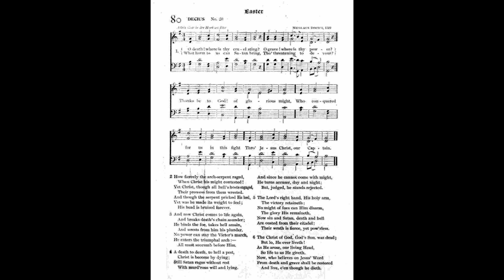O Death Where is Thy Cruel Sting (Allein Gott in der Hoch sei Ehr)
Text by: Georg Weissel and Justus Gesenius 1644
Translation: composite
Tune: Allein Gott in der Hoch sei Ehr by: Nicolaus Decius 1529

1 O death! where is thy cruel sting?
O grave! where is thy power?
What harm to us can Satan bring
Though threatening to devour?
Thanks be to God! of glorious might,
Who conquered for us in this fight
Through Jesus Christ our Captain.

2 How fiercely the arch-serpent raged,
When Christ his might contested?
Yet Christ, though all hell's hosts engaged,
Their prowess from them wrested.
And though the serpent pricked His heel,
Yet was he made its weight to feel;
His hear is bruised forever.

3 And now Christ comes to life again,
And breaks death's chain asunder;
He binds the foe, takes hell amain,
And wrests from him his plunder.
No power an stay the Victor's march,
He enters the triumphal arch:--
All must succumb before Him.

4 A death to death, to hell a pest,
Christ is become by dying;
Still Satan rages without rest
With murd'rous will and lying.
And since he cannot come with might,
He turns accuser, day and night;
But judged, he stands rejected.

5 The Lord's right hand, His holy arm,
The victory retaineth;
No might of foes can Him disarm,
The glory His remaineth.
Now sin and Satan, death and hell,
Are ousted from their citadel;
Their wrath is fierce, yet pow'rless.

6 The Christ of God, God's Son was dead;
But lo, He ever liveth!
As He arose, our living Head,
So life to us He giveth.
Now, who believes on Jesus' Word
From death and grave shall be restored,
And live, e'en though he dieth.

7 He who with Christ arises here
By faith and daily sorrow,
The second death need never fear:
Heaven's his eternal morrow.
Death's swallowed up in victory
And life and immortality
Are brought to light by Jesus.

8 Forgiveness, peace, joy, righteousness,
On earth and there in heaven--
These are the Easter-spoils that bless
The hearts to Jesus given.
So we, His heirs, wait patiently
Until our bodies fashioned by
Like His own glorious body.

9 The ancient dragon, with his brood,
Is hurled to degradation;
They lay a mock, with scorn subdued,
When Christ rose with salvation.
The gain of our triumphant Head
Is ours, His members; hence we dread
No more the serpent's power.

10 O Death! where is thy cruel sting?